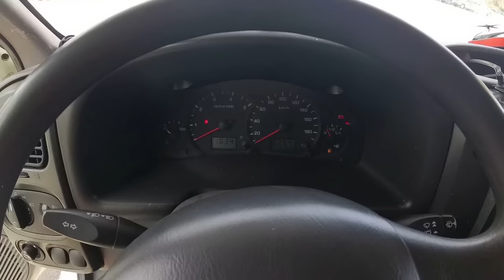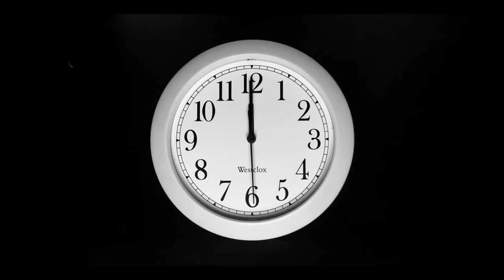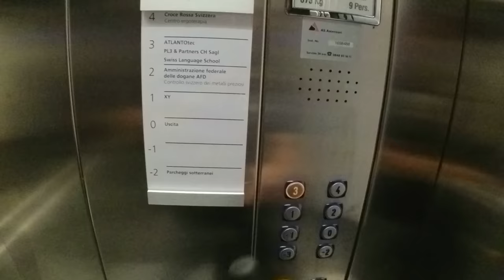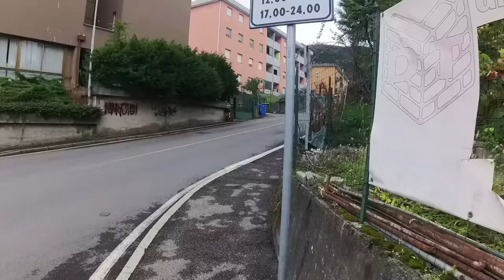ep.130 andiamo in svizzera per un appuntamento importante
partiamo perchè dobbiamo andare in svizzera che ci aspetta
un appuntamento importante...buona visione a tutti un saluto
da tutto lo staff di @casasu4ruote